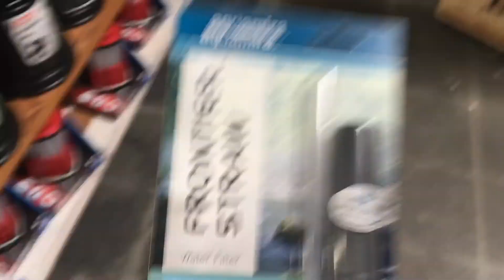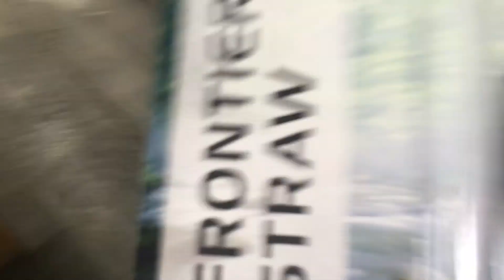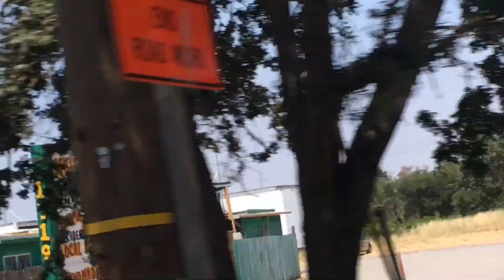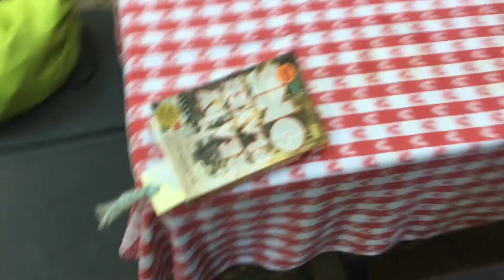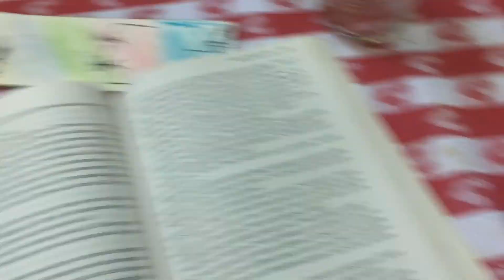MY RUSSIAN RIVER CAMPING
This video isn't as hyped up and exciting as usual, but I hope you guys still liked it.

Share the video if you enjoyed it! (it would be greatly appreciated)